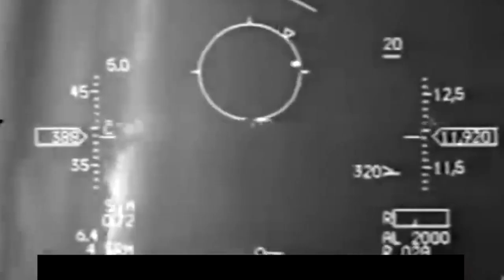ABD F35'LERİ VERMEYİNCE TÜRKİYE'DEN KRİTİK HAMLE. F16 UÇAKLARIMIZ YENİLENİYOR - SAVUNMA SANAYİ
İSMAİL DEMİR AÇIKLADI; MİLLİ MUHARİP UÇAK GELENE KADAR F16 UÇAKLARIMIZ MODERNİZE EDİLECEK

ABD'nin Türkiye'yi F35 programından çıkarmasının ardından Türkiye'den kritik hamle geldi. Milli Muharip Uçak Projesi ile muharip uçak konusunda dışa bağımlılığı ortadan kaldırmaya çalışan Türkiye, TF-X'in ilk filosunun envantere gireceği 2030 yılına kadar havada sorun yaşamamak için F16'ları Türkiye'de modernize etmeye devam edecek.